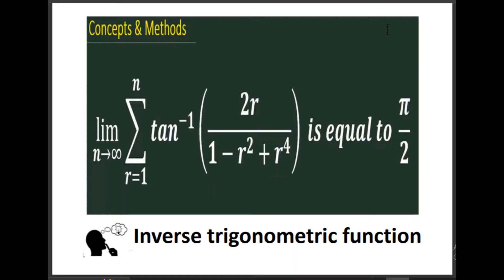'tan^ -1^(2r/(1-r^2+r^4)' | limit n tends to infinite sigma r=1 to r=infinite 'tan^ -1^(2r/(1-r^2...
limit n tends to infinite sigma r=1 to r=infinite 'tan^ -1^(2r/(1-r^2+r^4)'
tan^ -1^(2r/(1-r^2+r^4)
concepts and methods
concepts & methods